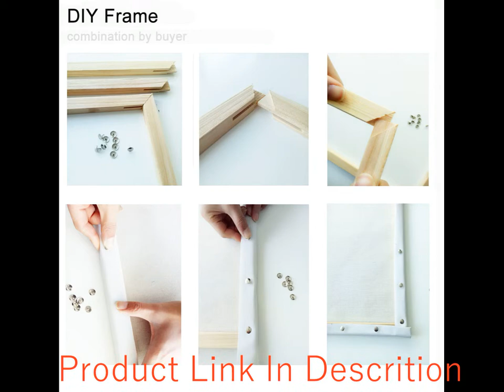RUOPOTY Butterfly Flower Diy Painting Canvas| eshopars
# canvas posters
# canva infographic
# canva resume,